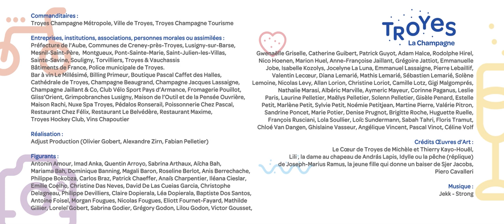[Film Promotionnel] Troyes La Champagne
Production: Adjust Production
D.A, Réalisation & Montage : Olivier GOBERT
Chargé de production : Fabian PELLETIER
Pilote Drone : Alexandre ZIRN
Images sols : Olivier GOBERT & Alexandre ZIRN
Images Aéro : Fabian PELLETIER & Olivier GOBERT
Assistant Réal : Fabian PELLETIER & Alexandre ZIRN